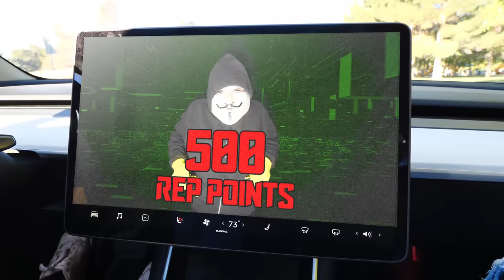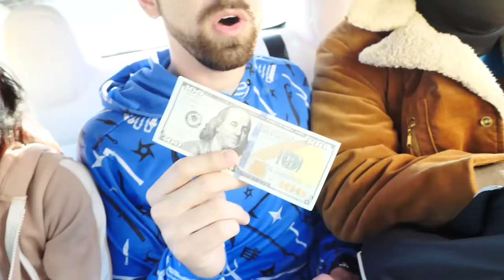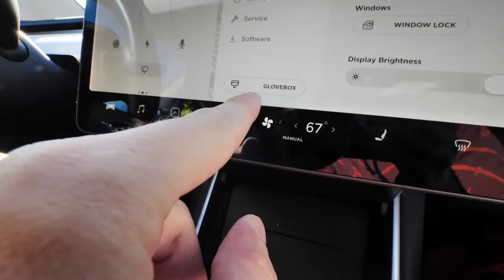My Life is GTA 5 for 24 Hours - CWC & Spy Ninjas Playing Grand Theft Auto in Real Life vs Hackers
So I Played GTA V BUT in Real Life...

After Chad Wild Clay made "ROBLOX PIGGY In Our Safe House! Piggy Book 2 Chapter 3 Game Challenges with Ex Hacker!", Vy Qwaint created "ROBLOX IN REAL LIFE! Spy Ninjas vs Playing Most Extreme Obby Race IRL to Win!", and Daniel Gizmo uploaded "Wearing a FAT Suit For 24 Hours and Competing in Hacker Games Giant Obby Challenges IRL to Win", The Spy Ninjas take on a strange mission from the boss of the video gaming division, hacker PZ Funf, in order to save Regina's YouTube channel. The German engineered mission requires that the team plays Grand Theft Auto V in real life! That game is so extreme, how could the Spy Ninjas ever complete that kind of task? Funf leads the team to a black Tesla, the signature transport of the Project Zorgo organization. Once inside the sketchy vehicle, Funf presents a few options for the Spy Ninjas to complete, each with its own point value. If the Spy Ninja team can earn a total of 500 points, then Funf will stop hacking Regina's channel. Can they do it? What kind of shenanigans do these missions contain? Will Funf really stop his antics after all of this?!